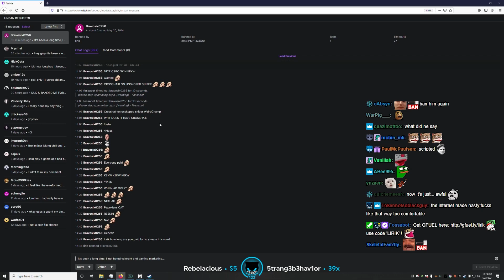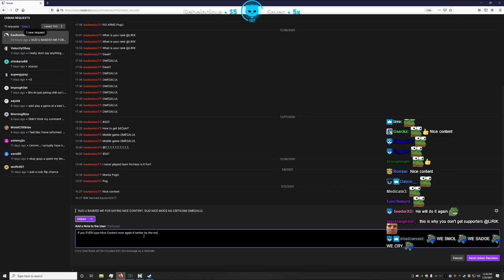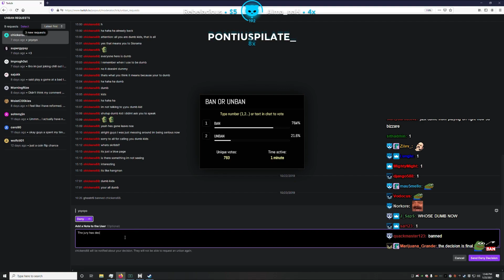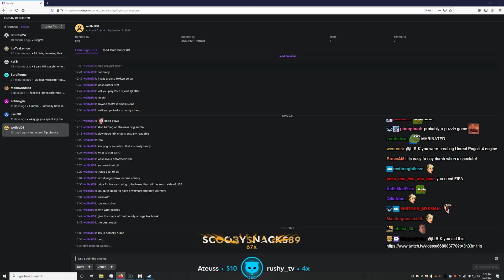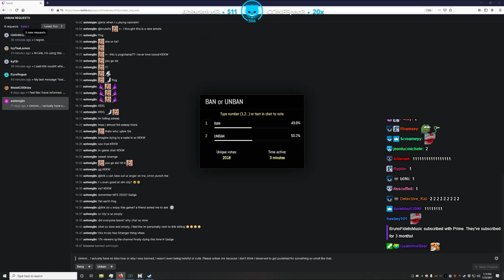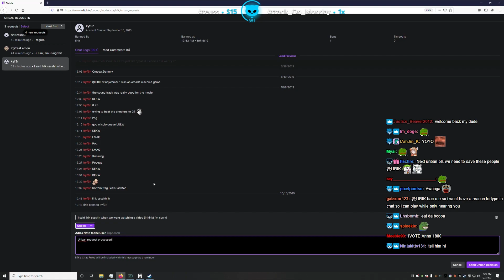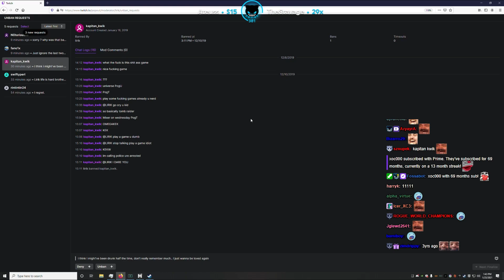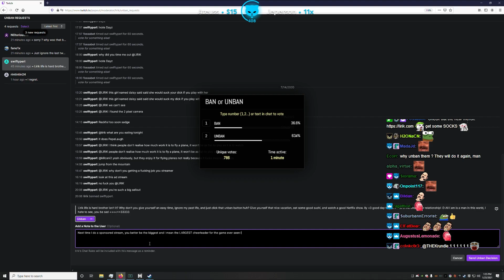Viewer Ban Appeals - Lirik